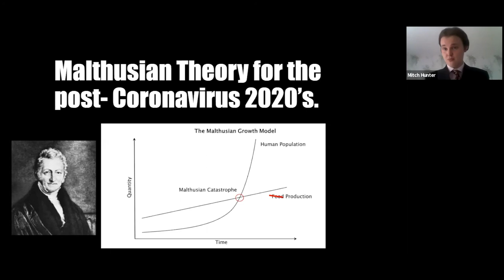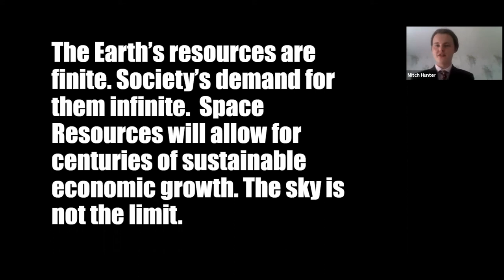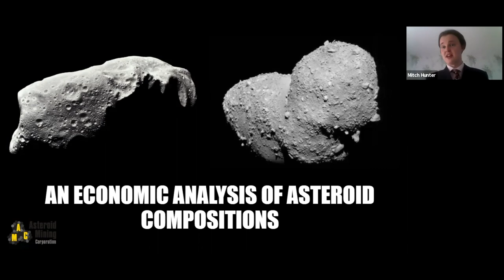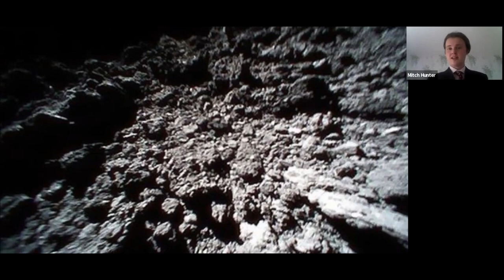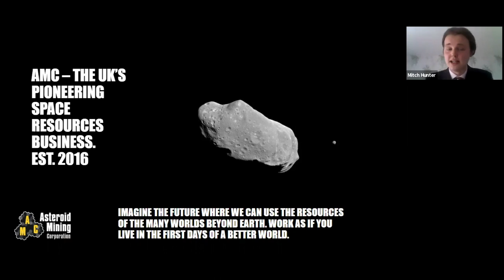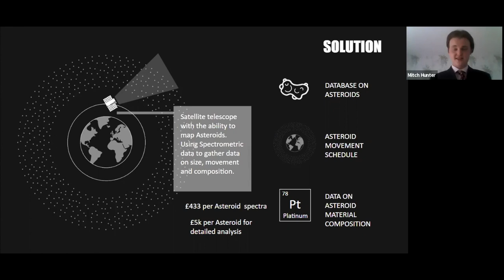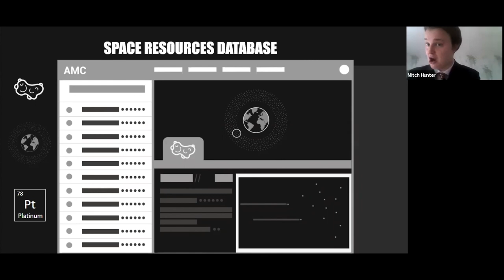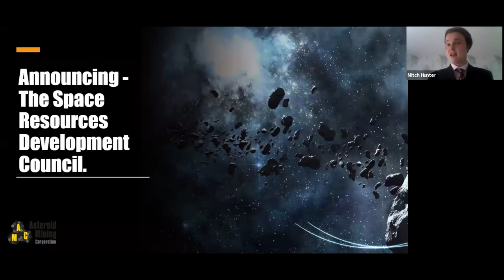University of Oxford DTP Grand Challenges in Science 2020 Inaugural Lecture - Mitch Hunter-Scullion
The University of Oxford Interdisciplinary Bioscience Doctoral Training Partnership Grand Challenges in Science 2020 Inaugural Lecture; 'Asteroid Mining - Solving the Sustainability Crisis in Space' by Mitch Hunter-Scullion, CEO and Founder, Asteroid Mining Corporation Ltd. (May 19th, 2020)

'One of my proudest moments and the most influential lecture I have ever given, and it was filmed in my kitchen on my 25th birthday due to the Covid-19 restrictions. 2020 has certainly been an interesting year. A big thank you to the organising committee for inviting me to speak.' - Mitch